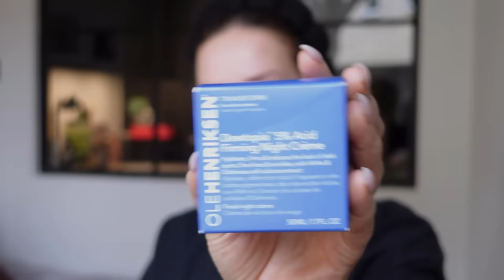VLOGG: MISSFÖRSTÅ MIG RÄTT NU